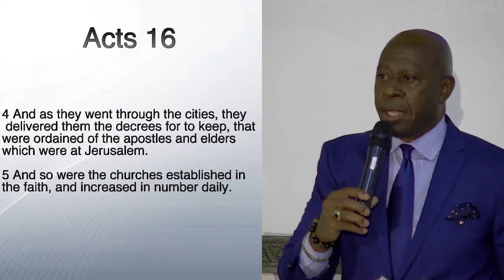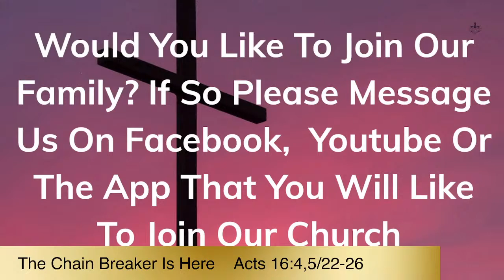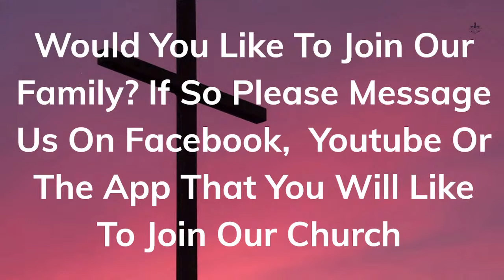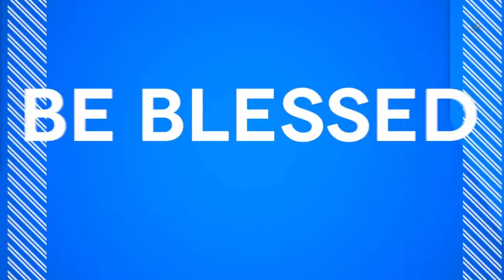The Chain Breaker Is Here - Acts 16:4,5/22-26